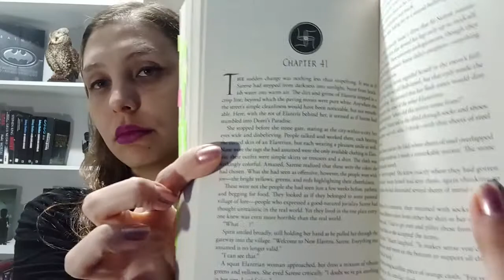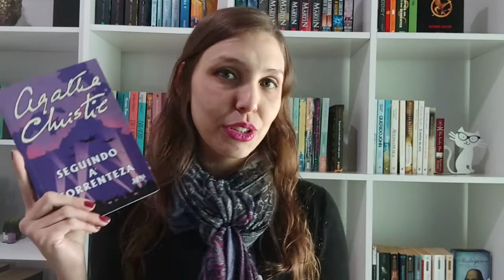vlog 71| Lendo Elantris Brandon Sanderson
🎓Letróloga, Jornalista e autora de suspense
Escrevo livros de suspense desde os meus doze anos.
Minha autora favorita é a Agatha Christie.

📚 MEUS LIVROS PUBLICADOS:

*A MORTE OFERECE UM DRINK

COMPRE COM O LINK DO CANAL

EQUIPAMENTOS DE GRAVAÇÃO:
CAMERA: CANON POWER SHOT
LENTE: CANON ZOOM LENS 30X 15/ 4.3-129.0mm 1:3.4-5.8

CRÉDITOS:
EDIÇÃO E FILMAGEM: Jéssica Bajarunas/ADOBE PREMIERE PRO
EDIÇÃO THUMBNAIL: Jéssica Bajarunas /ADOBE PHOTOSHOP

produto utilizando-os, você contribui para a manutenção do canal.